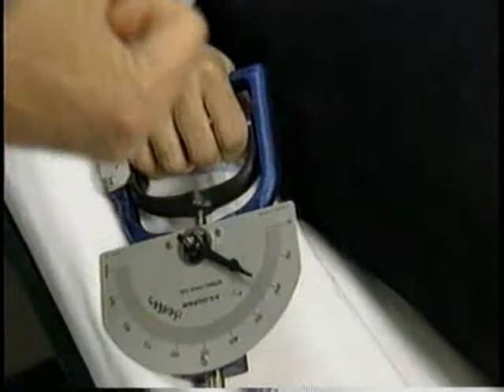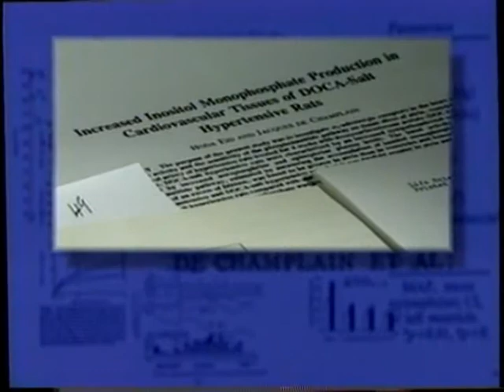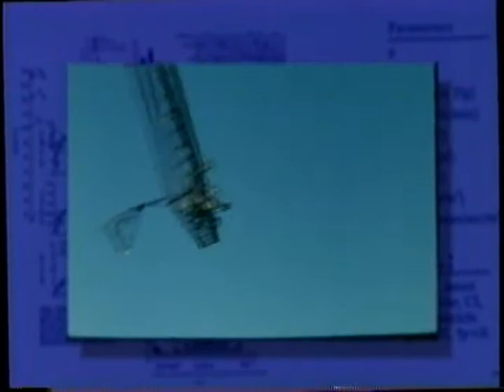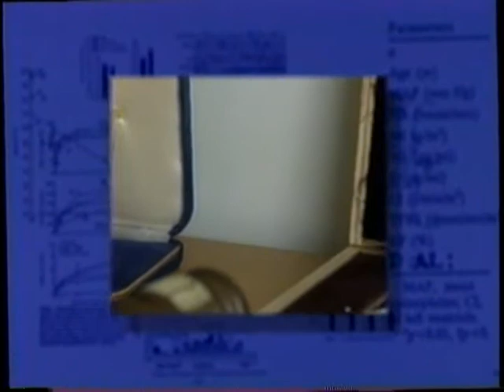Reportage Prix Wilder-Penfield 1996 - Dr Jacques de Champlain (2 de 3)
Reportage sur le lauréat du Prix du Québec Wilder-Penfield en 1996, Dr Jacques de Champlain